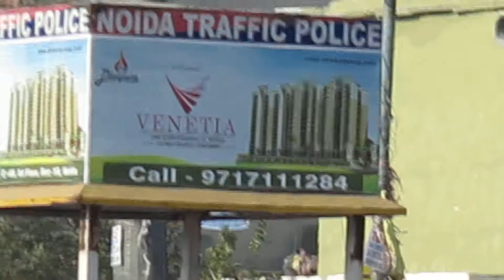Canon Powershot G1x Video test sample: 1080p